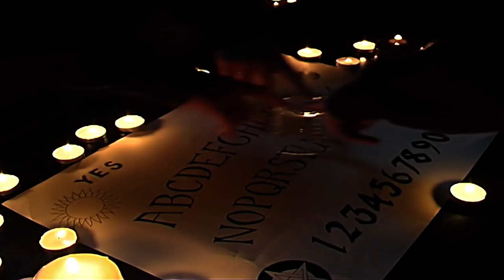DEAD OF THE NITE OFFICIAL TRAILER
Trailer for feature horror DEAD OF THE NITE starring Tony 'Candyman' Todd, Simon 'Hellraiser' Bamford, Joseph Millson (Casino Royale), Gary Mavers (Devils Bridge), Paul Fox (Red Tails), Cicely Tennant (Blooded) and Claudio Pacifico (Prince of Persia).

Directed/Written by SJ Evans (@nikjaw) & Produced/Casted by Sousila Pillay (@SousilaPillay).